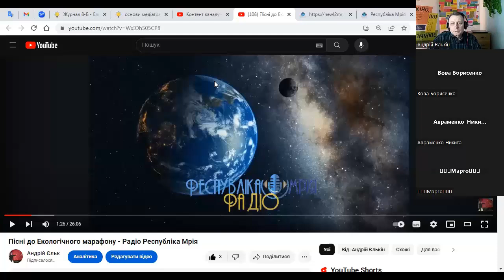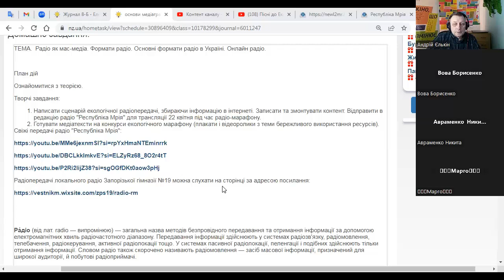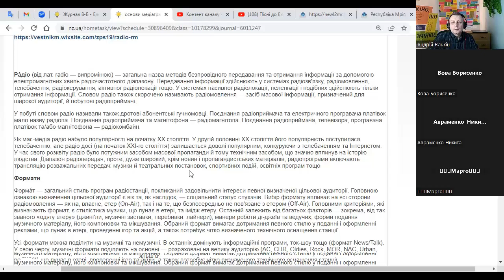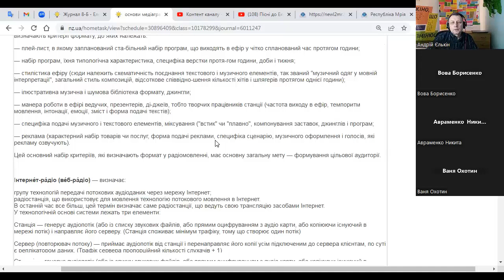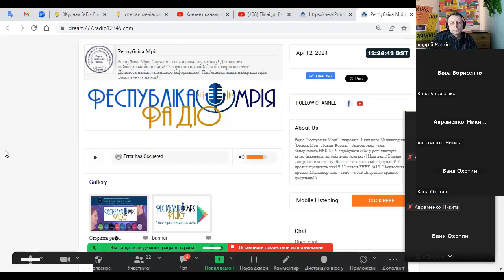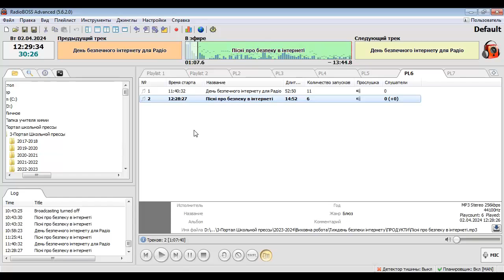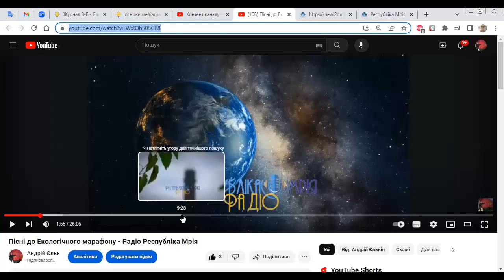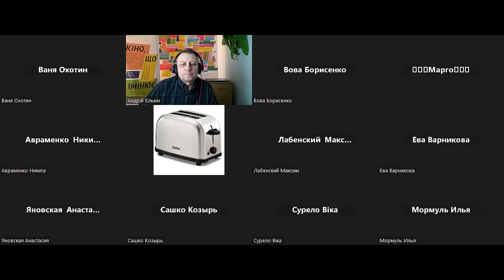Урок з теми "РАДІО" - основи медіаграмотності 8 клас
Не відомо, що буде далі з курсом "основи медіаграмотності". Але всі уроки 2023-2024 навчального року збережені у цьому zoom-форматі.